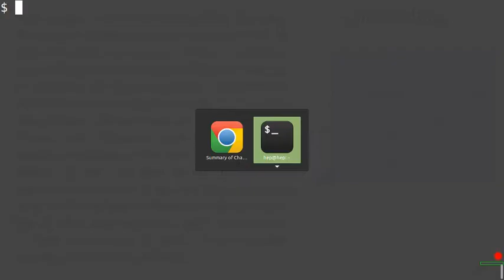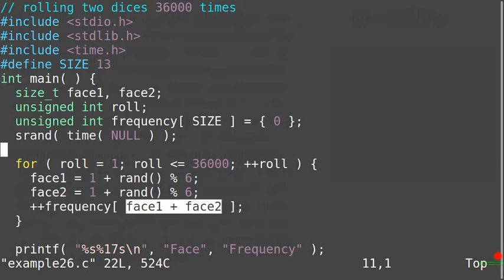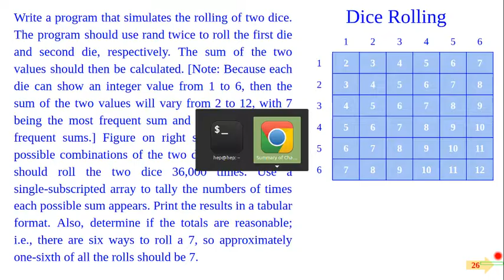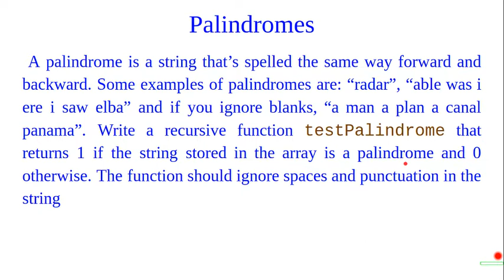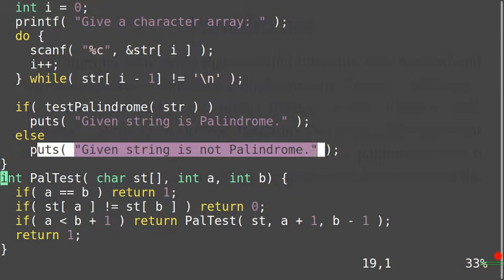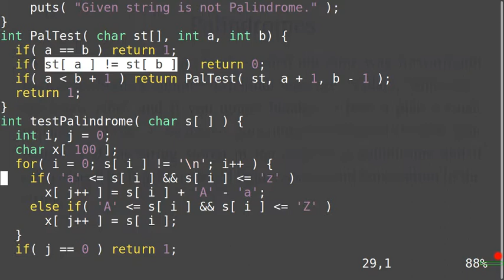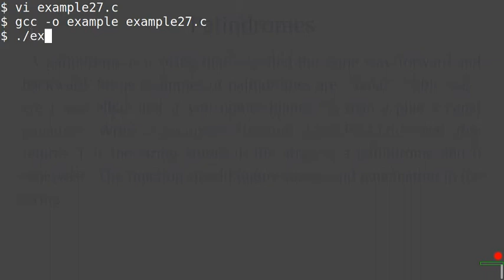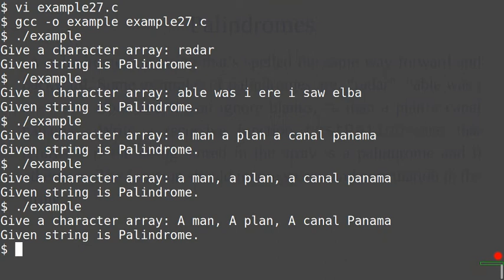Problem about dice rolling and Palindromes in C programming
Dice Rolling:
Write a program that simulates the rolling of two dice. The program should use rand twice to roll the first die and second die, respectively. The sum of the two values should then be calculated. [Note: Because each die can show an integer value from 1 to 6, then the sum of the two values will vary from 2 to 12, with 7 being the most frequent sum and 2 and 12 the least frequent sums.] There will be 36 possible combinations of the two dice. Your program should roll the two dice 36,000 times. Use a single-subscripted array to tally the numbers of times each possible sum appears. Print the results in a tabular format. Also, determine if the totals are reasonable; i.e., there are six ways to roll a 7, so approximately one-sixth of all the rolls should be 7.

Palindromes:
A palindrome is a string that’s spelled the same way forward and backward. Some examples of palindromes are: “radar”, “able was i ere i saw elba” and if you ignore blanks, “a man a plan a canal panama”. Write a recursive function testPalindrome that returns 1 if the string stored in the array is a palindrome and 0 otherwise. The function should ignore spaces and punctuation in the string.